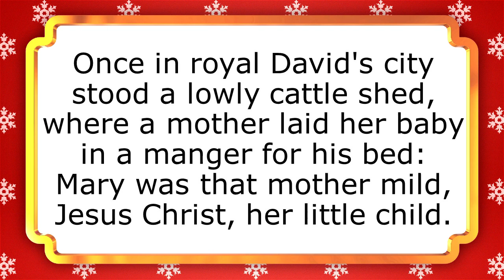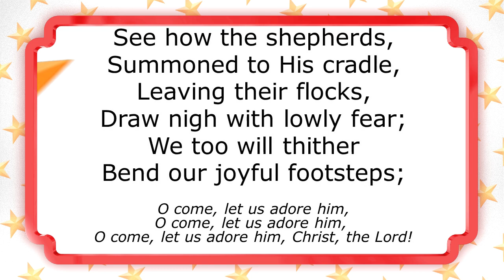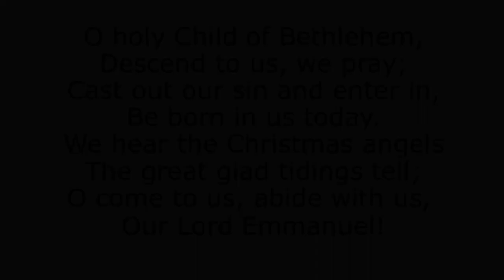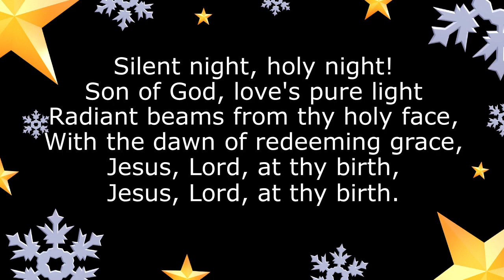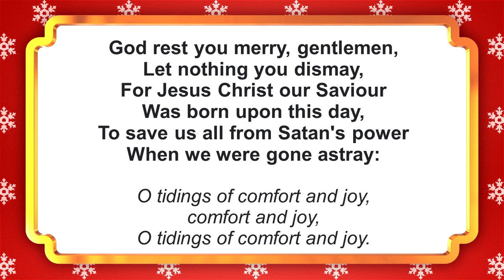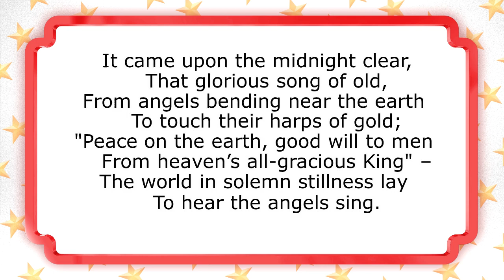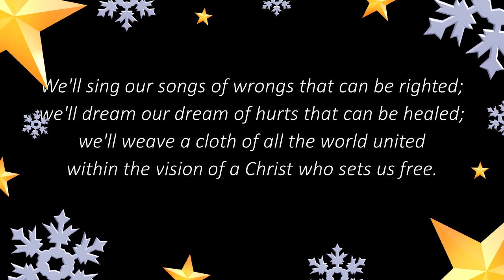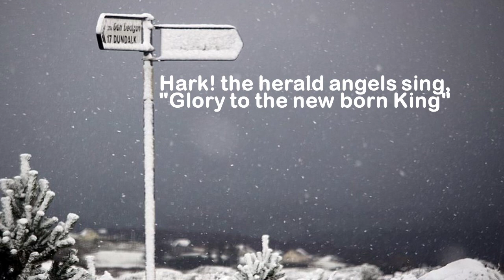Virtual Carols by Candlelight - 22/12/20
from St. Nicholas Parish Church, The Green Church, Dundalk.
Traditionally the collection at our Carols by Candlelight service Is divided between two local charities, this year, if you can give please click on the donate button which will direct you to our go fund me page.
All donation will be divided between Women's Aid and the Simon Community here in Dundalk.